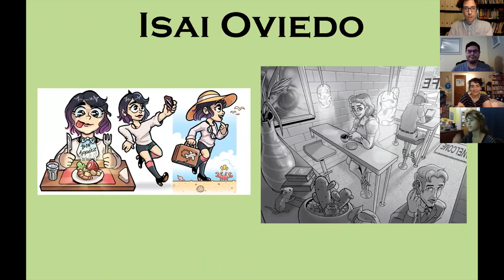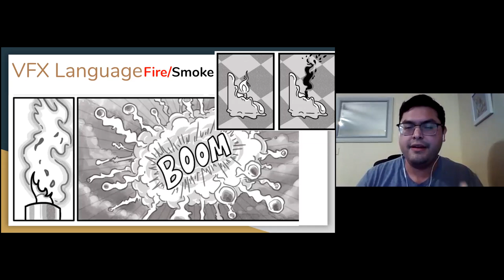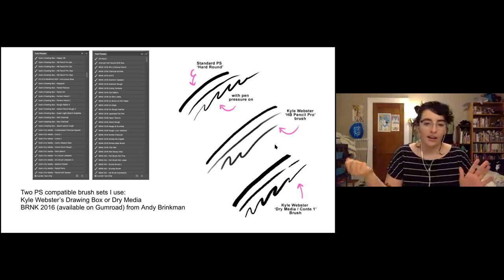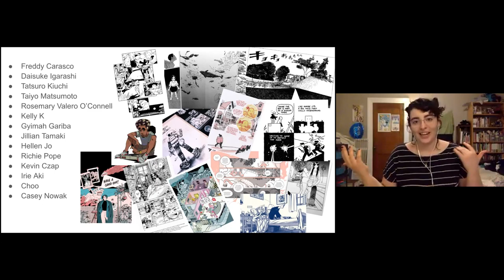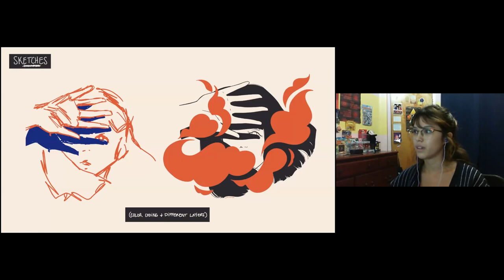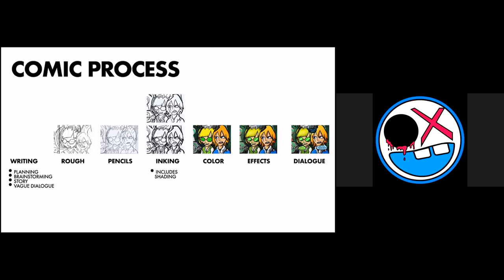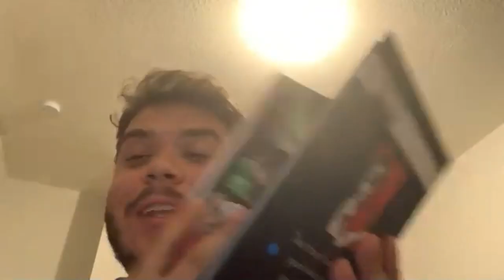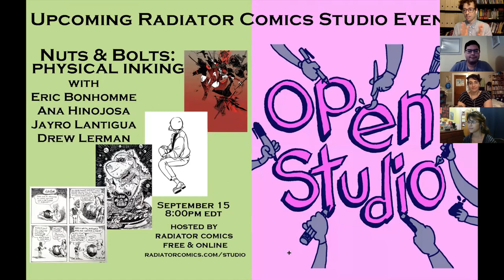Nuts & Bolts: Digital Inking with Diego A. Infante, Mar Julia, Isai Oviedo, and Carina Vo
Cartoonists and illustrators from South Florida, Diego A. Infante, Mar Julia, Isai Oviedo, and Carina Vo discuss their practical techniques for using computers to ink their comics!

This conversation was recorded over zoom on September 8, 2020, and was hosted by Neil Brideau.

Each Nuts & Bolts session brings South Florida cartoonists together to discuss a specific aspect of making comics. It is part of Radiator Comics Studio, a series of programs and publications from Radiator Comics.

Radiator Comics Studio is made possible with the support of the John S. and James L. Knight Foundation.